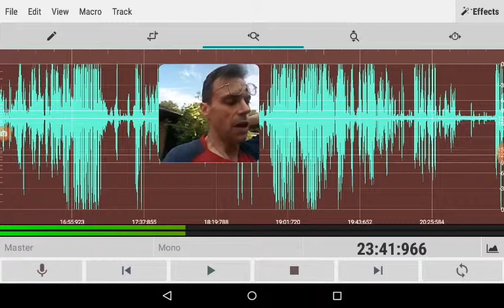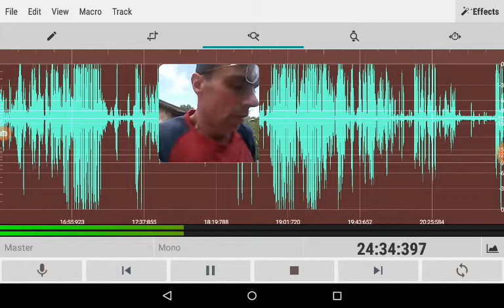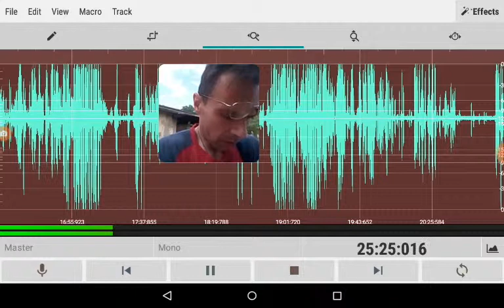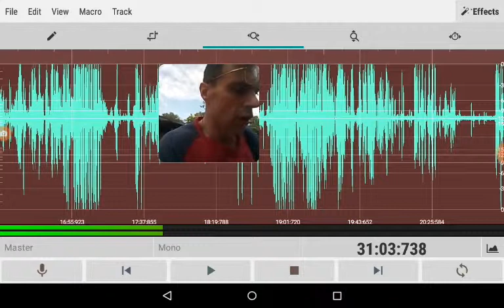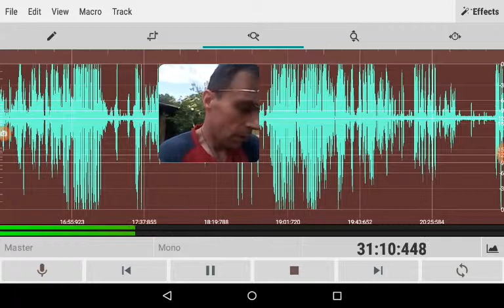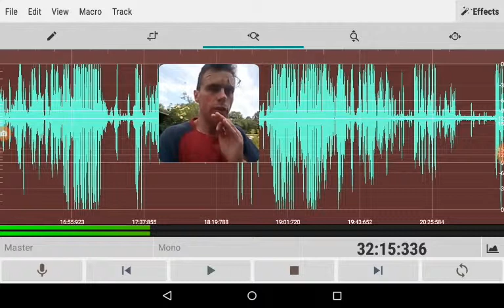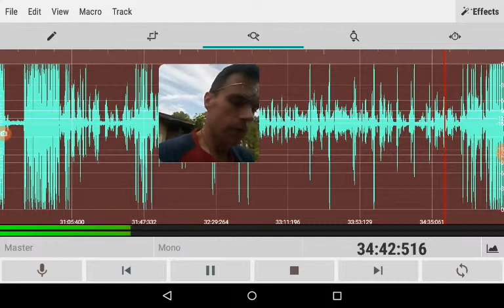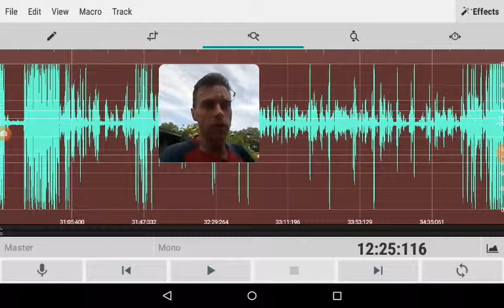2 of 2 MKULTRA Vacation village AND 6 owners recognized to 2002